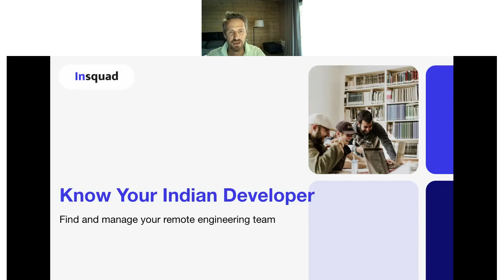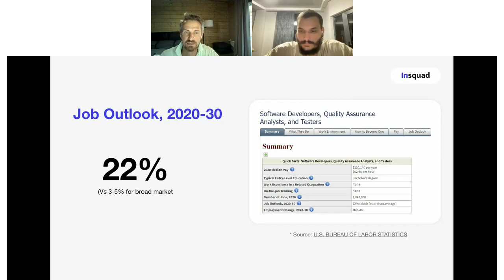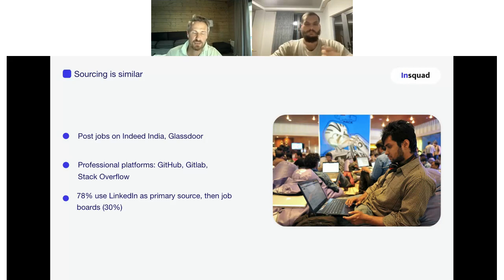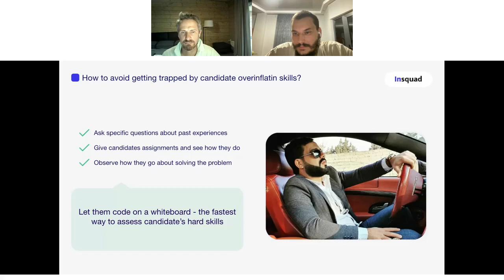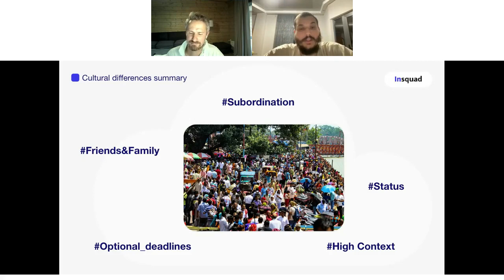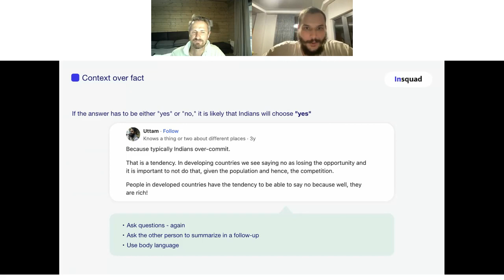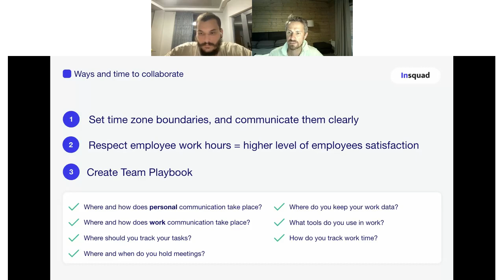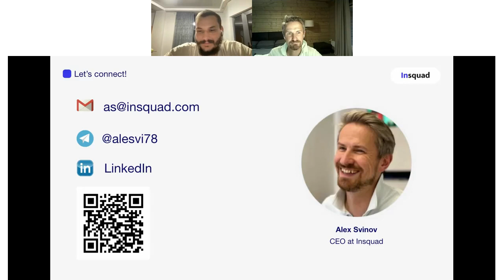Webinar: Find Silicon Valley level remote developer in India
Did you know that 7 of 10 properly vetted senior developers from India achieve great results when working remotely for a US company? But you will get maximum productivity from your remote team only if you are knowledgeable about Indian business culture and social customs, and communicate correctly with your overseas devs.

Alchemist Company Mentor on growing remote teams Alex Svinov share his experience of hiring a tech rockstar from India. Over the last 8 years, he helped build 50+ remote teams for his 4 startups as CEO and for numerous clients worldwide.